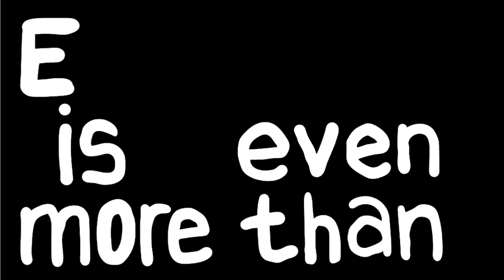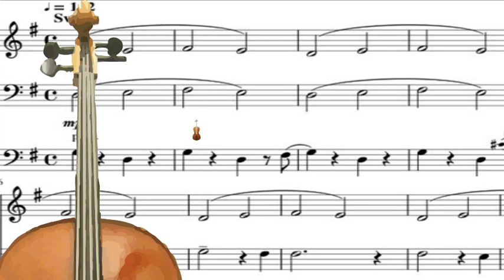Michael Bublé - L.O.V.E (2D animated lyric video)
Song    : L O V E
Artist   : Michael Bublé
Album : L O V E
Writers :
Milt Gabler, Bert Kaempfert
WMG (on behalf of Reprise); SOLAR Music Rights Management, LatinAutorPerf, LatinAutor - SonyATV, Sony ATV Publishing, Kobalt Music Publishing, LatinAutor, UNIAO BRASILEIRA DE EDITORAS DE MUSICA - UBEM, Reel Muzik Werks, LLC, BMI - Broadcast Music Inc., União Brasileira de Compositores, UMPG Publishing, CMRRA, SODRAC, and 15 Music Rights Societies